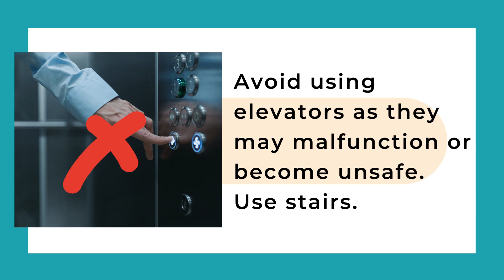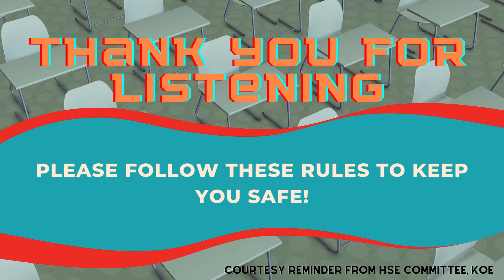KOE's Emergency Video - E6 Building